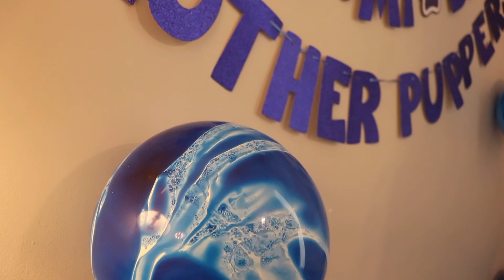Maui Turns 2! My Dog’s Birthday Party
Maui turned 2! Come celebrate with us! 🐶🎉

All Birthday Decoration is from Amazon 💙